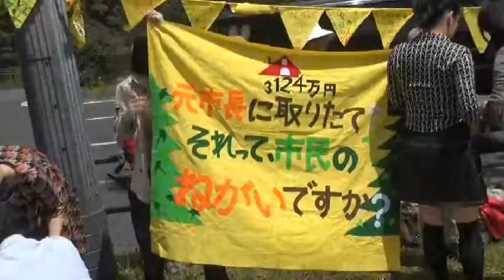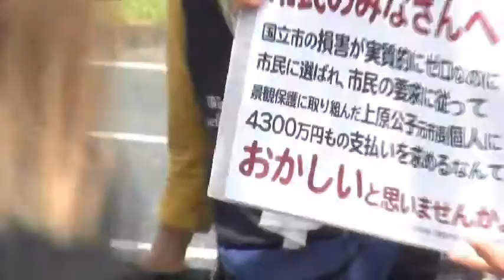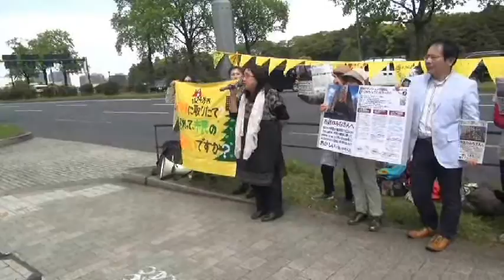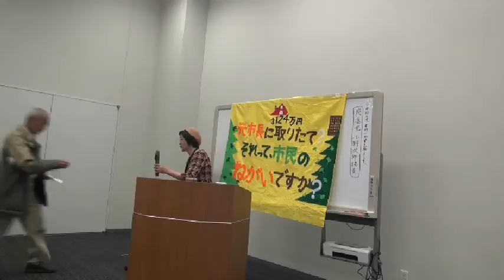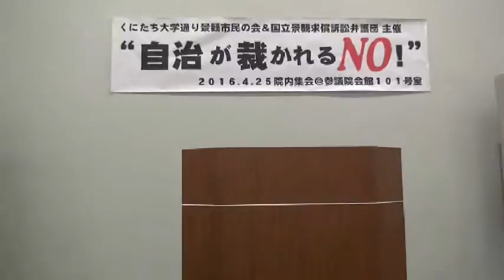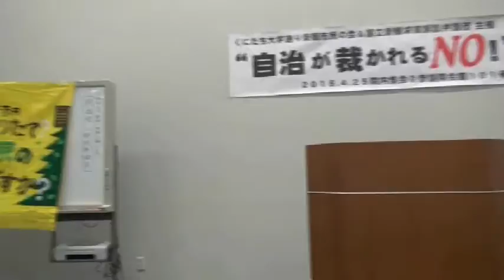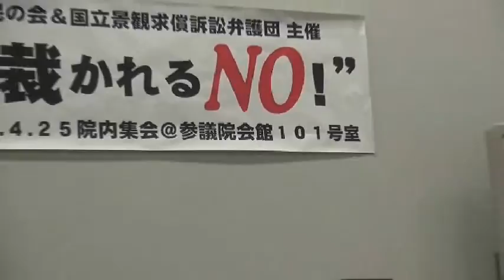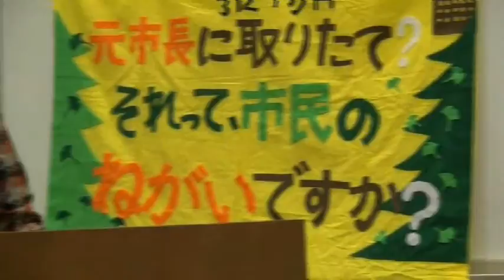20160425 UPLAN 【最高裁正門前集合・街頭アピール・院内集会】“自治が裁かれるNO!”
【くにたち大学通り景観市民の会&国立景観求償訴訟弁護団】
国立の市民自治の歴史を振り返って見ました。大学通りの景観を守ってきたのは市民たち。
それなのに、上原元市長個人の責任だとして、4300万円もの損害賠償を求めるのは、国立の「市民自治」を全否定するものです。